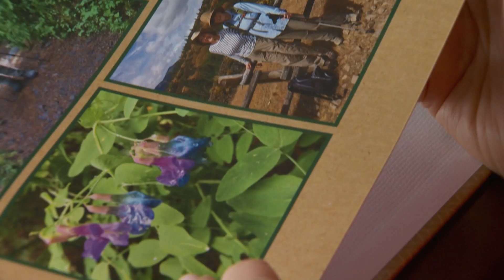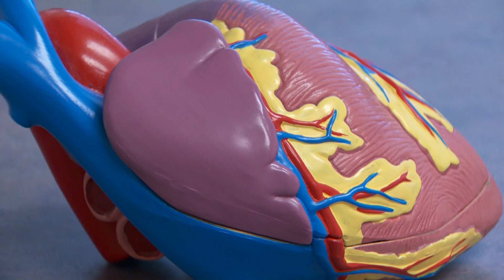Walking To Heart Health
We meet a woman who hopes to be an example of the importance of exercise when it comes to heart health.  She shares how she changed her lifestyle after being diagnosed with coronary microvascular disease.  We also learn what signs and symptoms someone should watch out for.